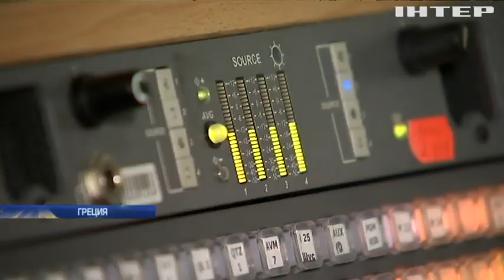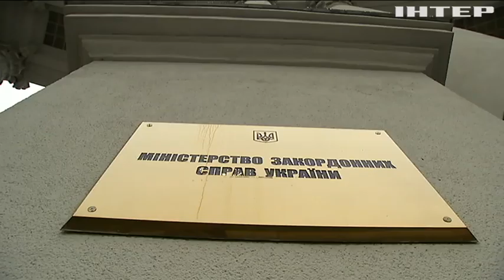Чуда не произошло: украинскому моряку в Греции дали 70 лет вместо 7